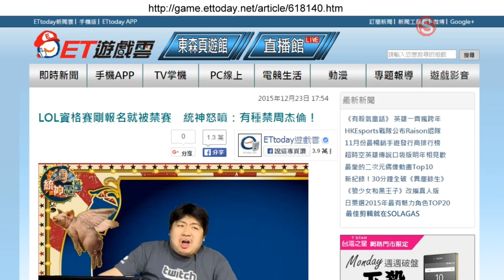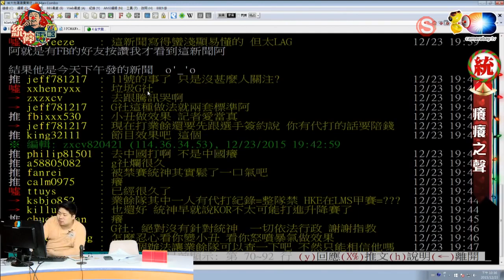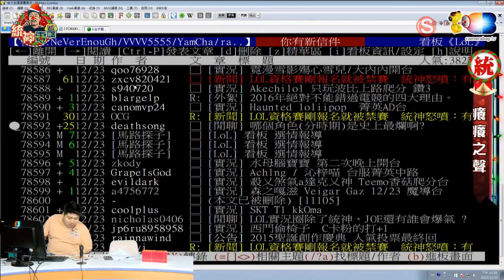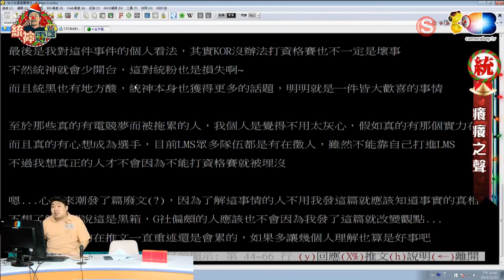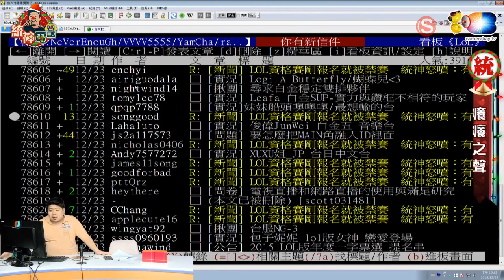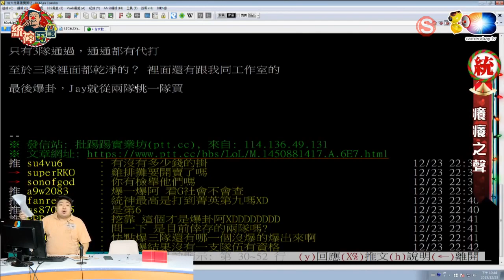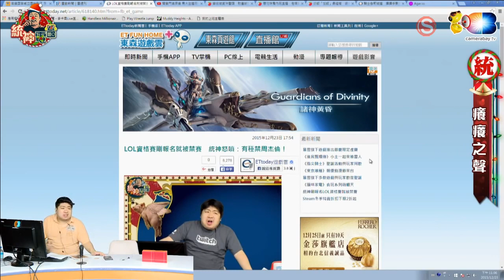【航航】LMS剛報名就被禁賽 暴氣上新聞後的統神 - 統神電台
統神電台 - 每週三四五晚上十點半到十二點，就在麥卡貝！ 統神電台統神為自已KOR戰隊直接被淘汰抱冤，上新聞後的評論，詳細內容請觀看麥卡貝完整VOD…

亞洲統神 賽評 癢癢又臭臭der 台肥新產品 gg3be0 桶神 古拉格斯
video from asiagodtonegg3be0  統神電台 麥卡貝